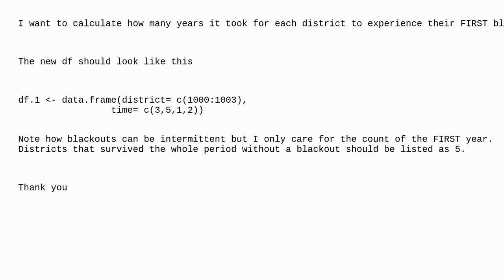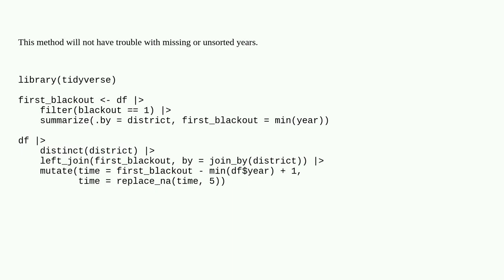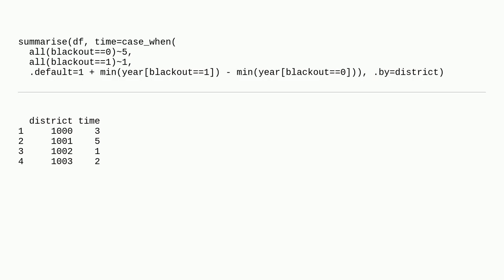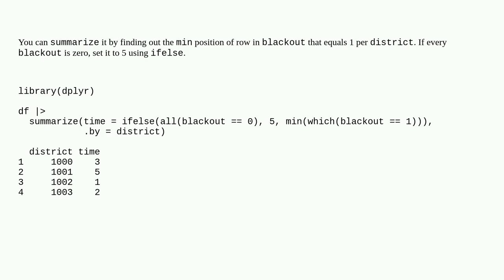Count years before occurrence on FIRST event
A special thanks goes out to the community

  dataframe r